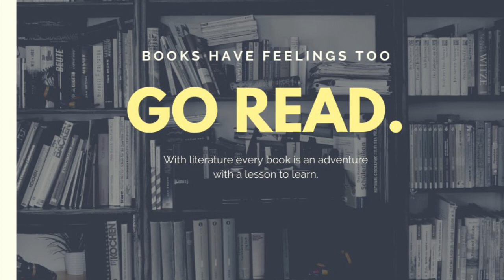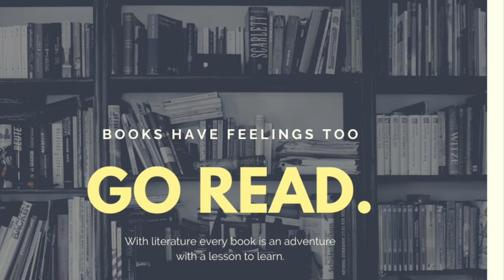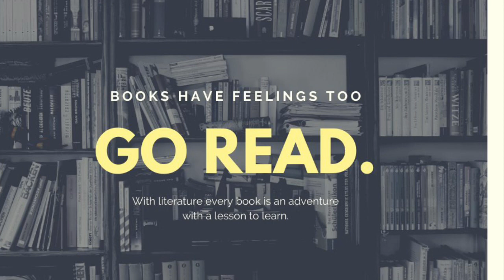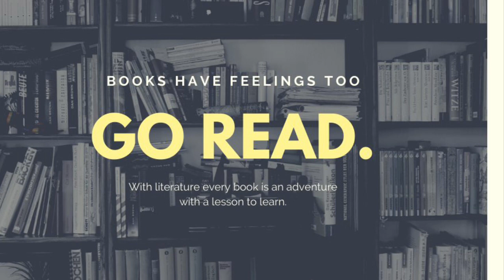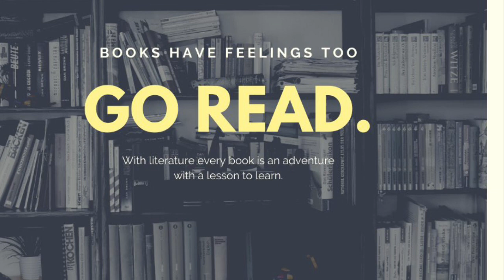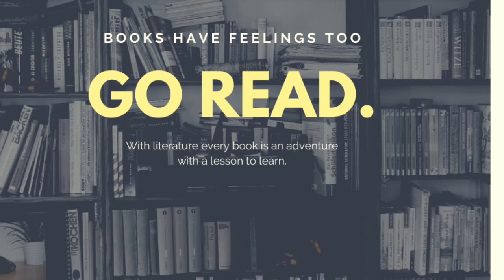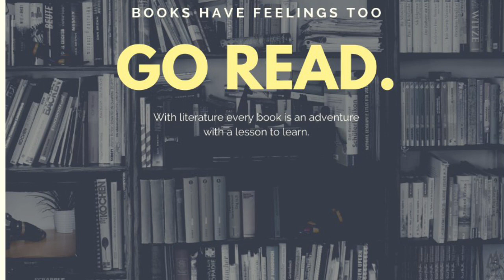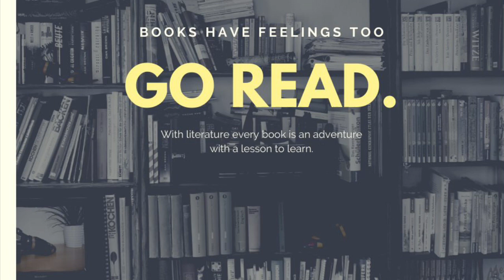“Go Read.” Podcast 2: Literature and Your Future Career